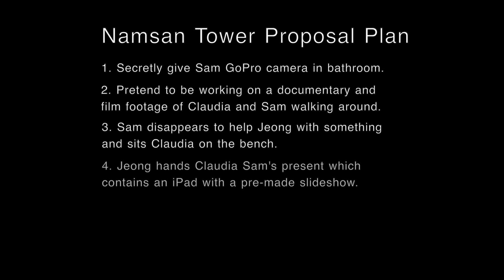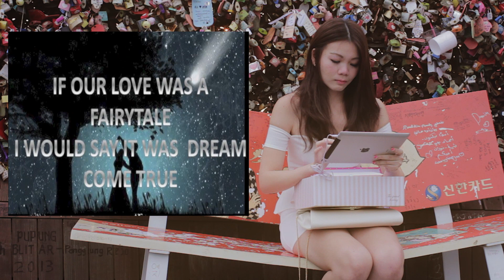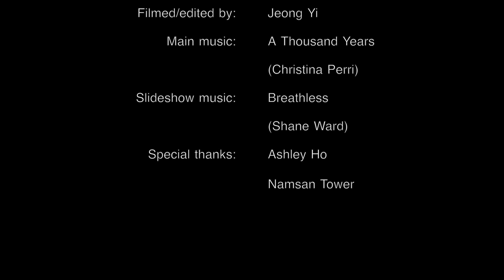Romantic marriage proposal in Seoul, Korea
Claudia & Samuel's romantic proposal video at Namsan Tower in Seoul, Korea.